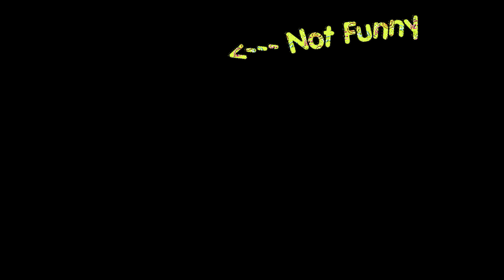How Gamers Rush B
What are you reading step viewer? 😌